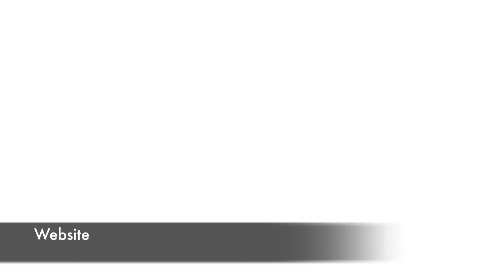Green Moray Eel - what is there to know??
A brief fact finding video on the Green Moray Ell - all footage shot at Socorro in the Pacific Ocean.